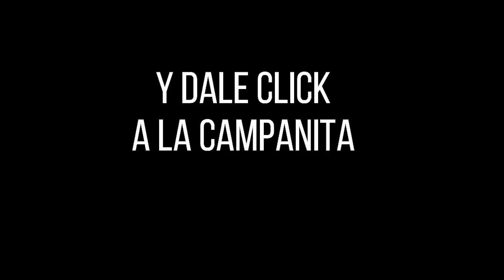Lotería de BOGOTÁ Resultado JUEVES 10 de marzo 2022 ✅🥇🔥💰 PREMIO MAYOR Y PREMIOS SECOS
Hola buenas noches, te presentamos los resultados de las loterías y chances en Colombia, vamos con el Resultado para la Lotería de BOGOTÁ del JUEVES 10 de marzo de 2022.

resultado bogota
bogota resultados
bogota anoche